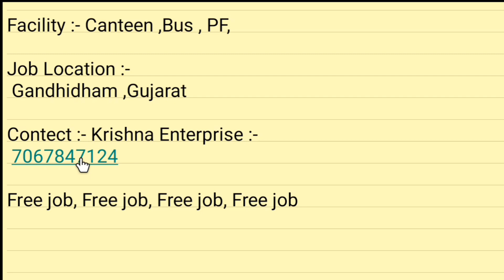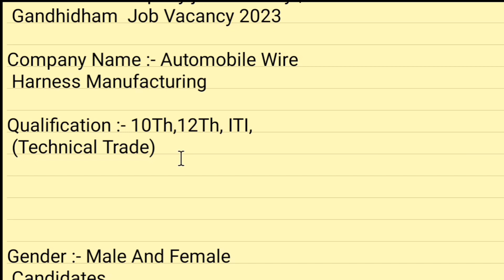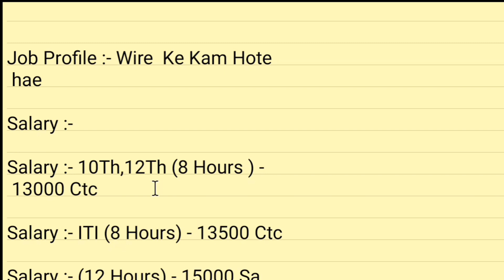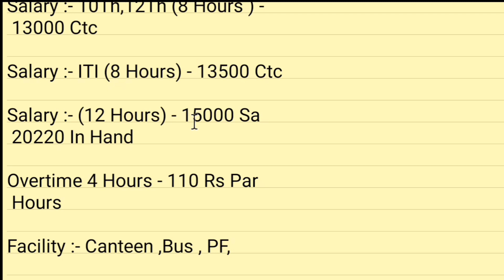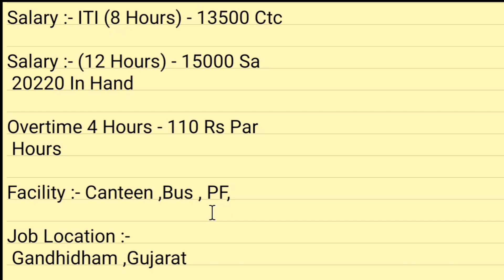Automobile company job with high salary | Jobs with high salary | Highest salary jobs 2023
वीडियो में कांटेक्ट नंबर आपको दिया गया आप उसी पर कॉल करें। बिल्कुल फ्री में नौकरी है कोई पैसा नहीं देना है।